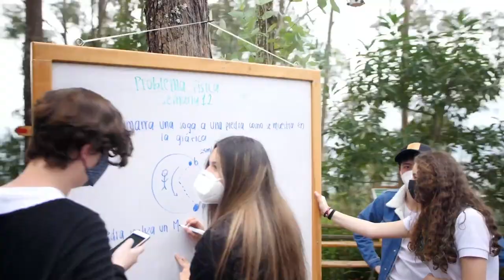VIDEO PITCH JK